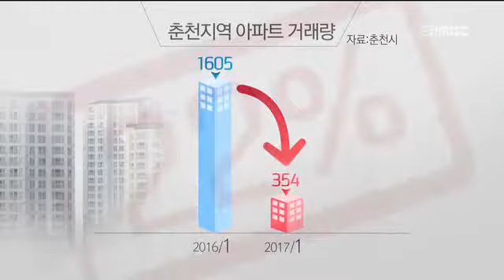춘천MBC뉴스 (R)달아오르던 춘천 아파트 거래 '주춤'